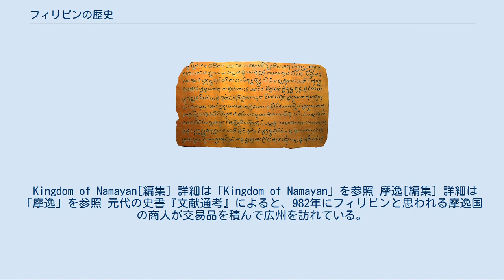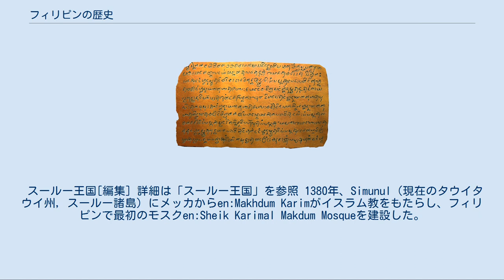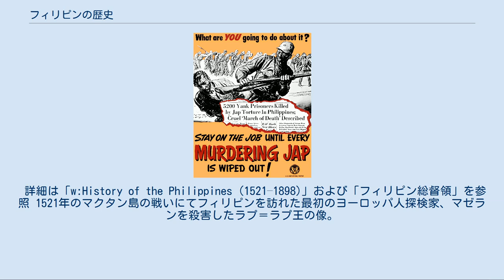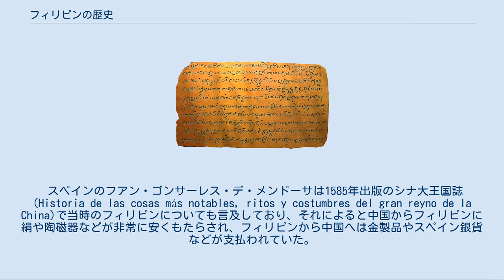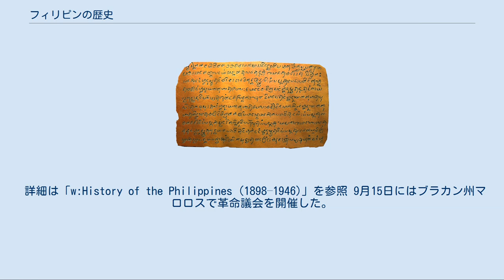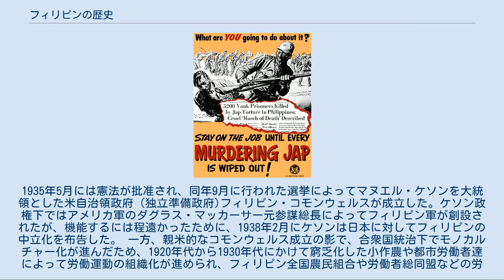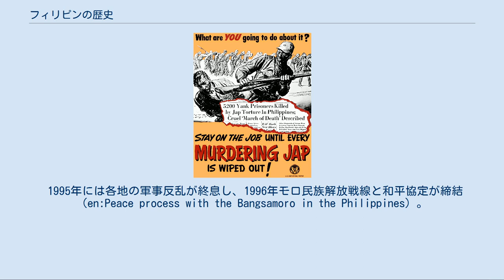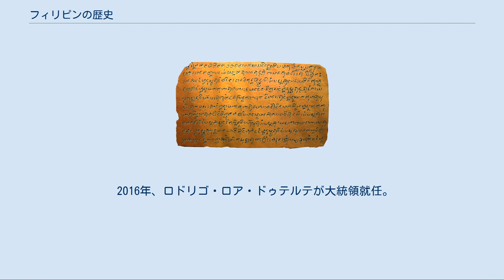フィリピンの歴史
フィリピンの歴史（フィリピンのれきし）では、フィリピン共和国の歴史を述べる。
フィリピン史は先スペイン期、スペイン植民地時代（1565年-1898年）、アメリカ合衆国植民地時代（1898年-1946年）、独立以後の時代（1946年-現在）に大別される。
 カヤオ洞窟 ビナンゴナン、バエ湖、マニラ タボン洞穴 フィリピンに残る古代の遺跡 詳細は「w:Prehistory of the Philippines」を参照 詳細は「カヤオ人」を参照 カガヤン州ペニャブランカのカヤオ洞窟から6万7千年前のアジア最古のホモサピエンス、カヤオ人の人骨が出土。
 パラワン州 のタボン洞穴で見つかった約1万6500年前のものと見られるタボン洞窟人の人骨と石器、コウモリや小哺乳類の骨などである。
人骨は甕棺に納められており、これを中国の風習の影響と見る人もいる:10。
 詳細は「ネグリト」を参照 また、リサール州のビナンゴナンでは紀元前3000年前のアンゴノ・ペトログリフが見つかった。
これらの遺物を残したのはネグリト人やオーストロネシア人よりも前にフィリピンに住んでいた人によるものと考える人もいる。
 これらの住民との関連性は不明だが、これら住民を除けばフィリピンの初期の住民はネグリト人と考えられている。
ネグリト人もいつから住んでいたかは不明である。
2万年前ぐらいと考える人もいる:31。
ネグリト人は従来オーストラロイドと考えられていたが、遺伝子研究によりオーストラロイドの要素を含む新モンゴロイドであるとする説もある:15。
 詳細は「オーストロネシア人の拡大」を参照 それに続いてオーストロネシア語族の支族マレー・ポリネシア語派が紀元前4000年頃に到来した 。
当初はネグリト人は沿岸に住んでいたが、原始マレー系住民に追われて山岳地帯に住むようになった。
原始マレー人は製鉄と灌漑の技術を持っていた:31。
 紀元前2000年～前1500年には古マレー人が水田農耕を持って移住したとされる。
ルソン島カガヤン渓谷ソラナ東遺跡からイネが出土している。
 紀元前500年から13世紀にかけて新マレー人が移住を続けた。
 3世紀には、扶南国の交易相手として巨延洲の記述があり、フィリピン諸島とみられている。
交易品目はイモ・シャコ貝。
 西暦300年から700年頃には、東南アジアの島々では海洋民族が活躍しており、インド文化圏の仏教やヒンドゥー教の影響を受けていたと見られる。
特にスマトラ島のシュリーヴィジャヤ王国やジャワ島のマジャパヒト王国（いずれも現インドネシア）は交易を通じて文化の発信源となっており、フィリピンにももたらされた。
現代フィリピンのタガログ語にもサンスクリット語を語源とする単語が多い:33。
 詳細は「w:History of the Philippines (900-1521)」を参照 古代のフィリピンに関する情報は、東南アジア諸地方の中でも非常に少ない。
これは、フィリピンがユーラシア大陸から見て遠隔地なため、フィリピンの歴史を目撃する他民族にあまり恵まれなかったという事情もある。
また、フィリピンは熱帯のため、考古学的遺物が腐って残りにくかったという事情もある。
そのため、歴史研究家の中には「フィリピンにはスペイン時代以前に誇るべき歴史が無い」と断定する人もいる:102。
 トンド王国（呂宋国）[編集] 詳細は「トンド王国（呂宋国）」を参照 ラグナ銅版碑文。
真偽は確定していないが、西暦900年に当たる日付が記された裁判記録。
 ただし、この時代の様子を窺う資料が全く無いわけではない。
1990年、ルソン島のバエ湖で、シャカ紀元822年（西暦900年）の日付が入ったラグナ銅版碑文と呼ばれる金属板が見つかった。
これは早期カウィ文字に属する文字（バイバインと同じアブギダ）で書かれた一種の裁判記録であり、この時代にフィリピンにある程度の文明社会があったことを証明するのに十分なものだった。
ただし、出自があまり明確ではなく、真贋は確定していない。
:7:59。
 トンド王国は、中国・東南アジア・インド・アラブとの中継貿易で栄えた海洋国家である。
中国の記録には、「呂宋國」が首都を「トンド」（東都）に置くという記述があり、モンゴル帝国に敗れた南宋の残党が海を渡り建国したという伝承が残っている。
 Kingdom of Namayan[編集] 詳細は「Kingdom of Namayan」を参照 摩逸[編集] 詳細は「摩逸」を参照 元代の史書『文献...